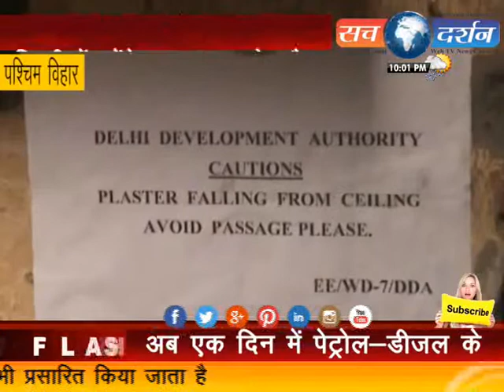DDA market pashchim vihar----plz- like, subscribe, comment and share